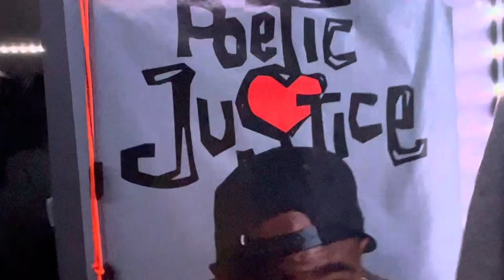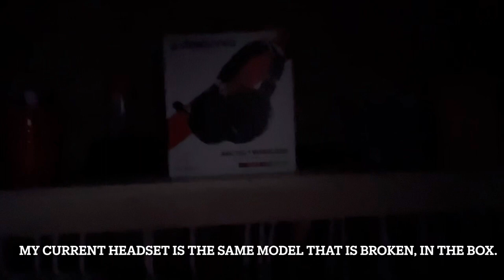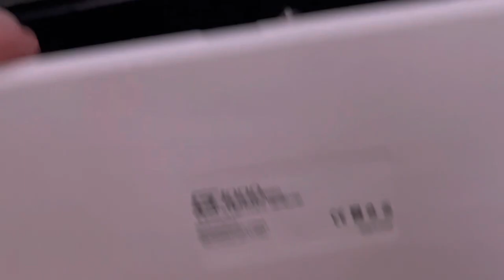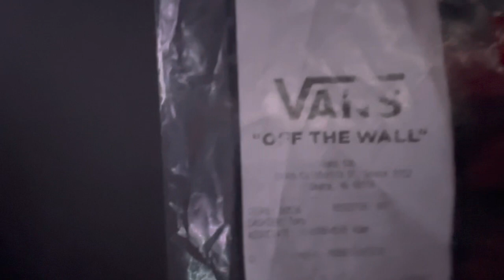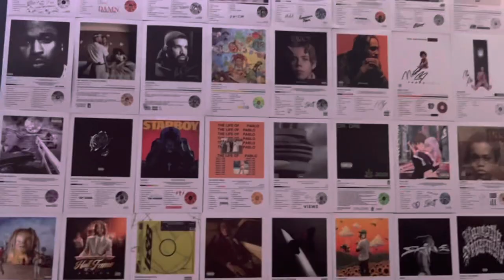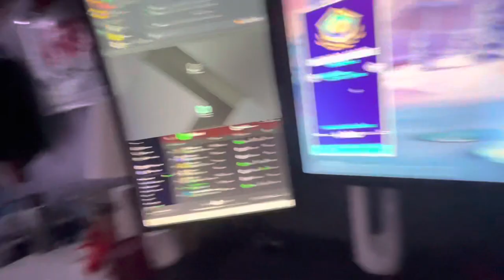2022 Gaming Setup and Room Tour!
Pc Specs-
8g DDR4 Memory
2 250g SSD’s
HP motherboard